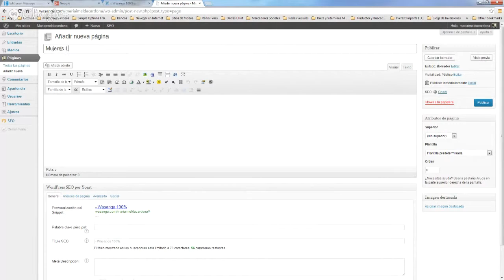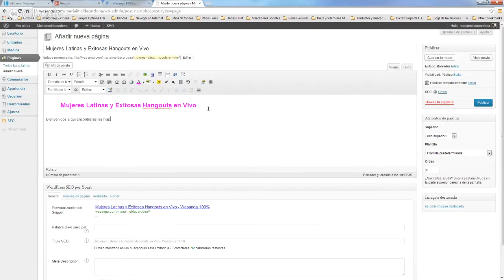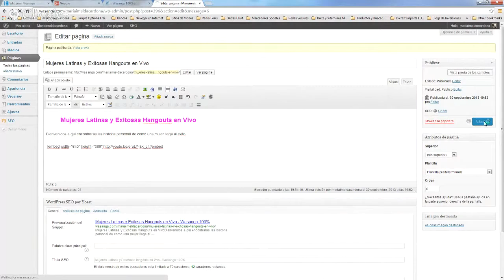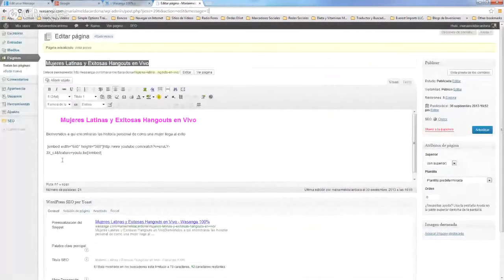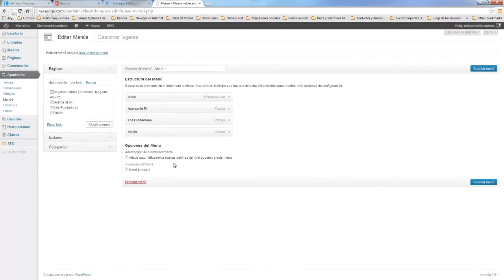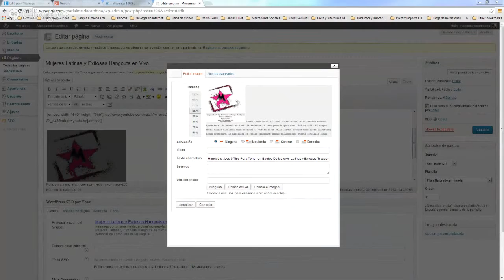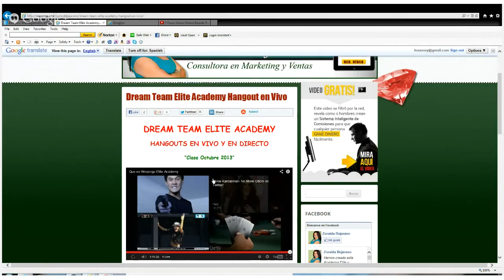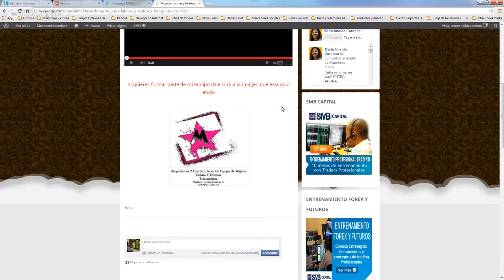Como Crear y Ocultar una Pagina en el Blog de Wasanga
En Este Mastermind, le explico a Maria, como se puede crear una pagina en el blog, y ademas como ocultarla del menú principal.
Quieres saber como hacer esto?